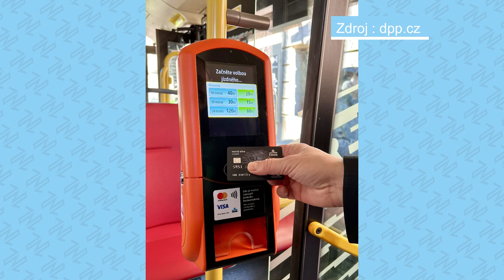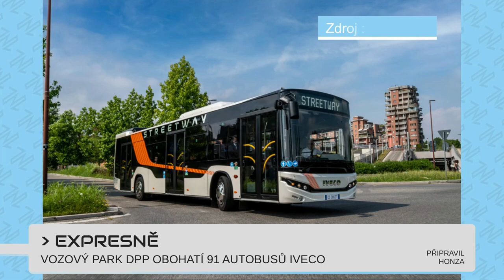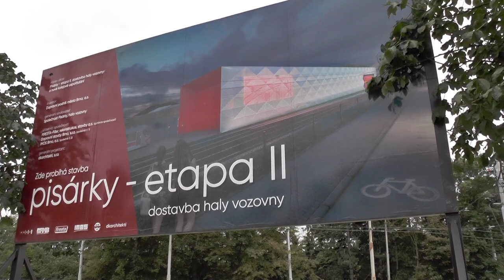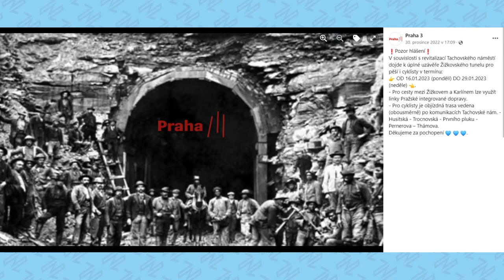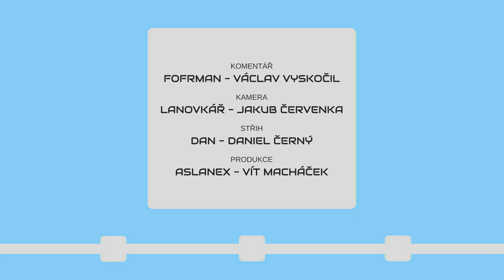METROBUS EXPRES 2023#2: Kartomaty v autobusech spuštěny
DPP spustil možnost nákupu jízdného kartou v městských autobusech. Ostatní dopravci čekají, stejně jako čekají další možnosti nákupu - automat totiž nabízí pouze 3 základní varianty jízdného.

V Expresu #2 uvidíte:
Kartomaty v autobusech (pid.cz)
Pesa pro ČD (zdopravy.cz)
Výtoňský most (zdopravy.cz)
Praga NO pro Střešovické muzeum (cs-dopravak.cz)
Zdvoukolejnění mostu Inteligence (zdopravy.cz)
DPP a 91 autobusů Iveco (dpp.cz)
Provoz mezi Slaným a Louny (zdopravy.cz)
Nové linky MHD v Jihlavě (zdopravy.cz)
Nové vozy pro Tatry (zdopravy.cz)

Časové značky:
0:00 Úvod
0:24 Kartomaty v autobusech
1:11 Nová Pesa pro České dráhy
1:57 Výtoňský most se zavírá
2:32 Nový přírůstek do sbírky střešovického muzea
3:03 Branický most čeká zdvoukolejnění
3:32 Vozový park DPP obohatí 91 autobusů Iveco
3:55 Provoz mezi Slaným a Louny se pravděpodobně zachová
4:25 Nové linky MHD v Jihlavě
5:10 Nové vozy pro Tatry
5:40 Architektonická recenze vozovny v Pisárkách
6:06 Výluky
6:34 Guma dne
6:54 Závěr